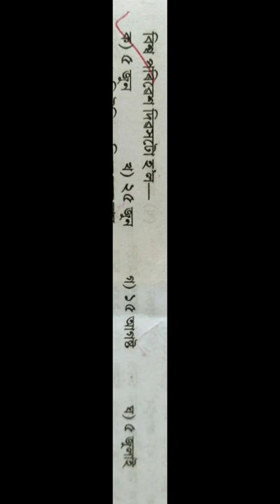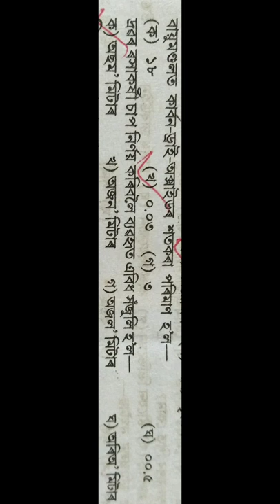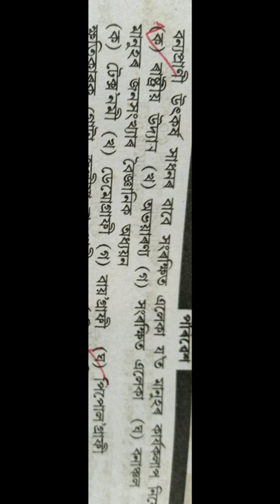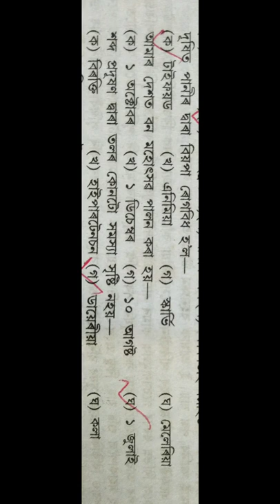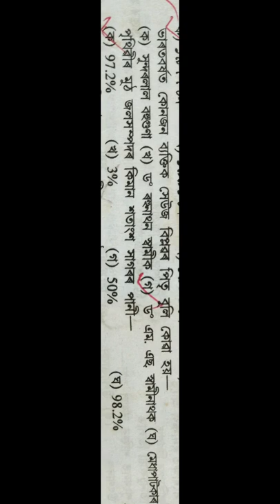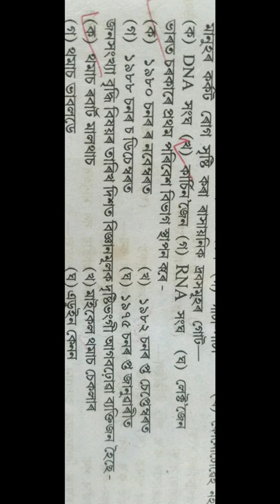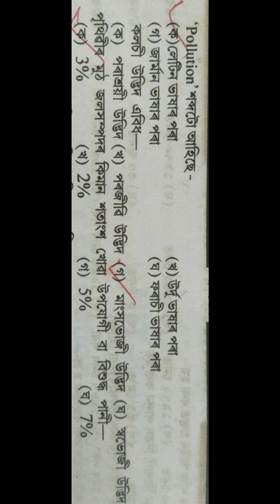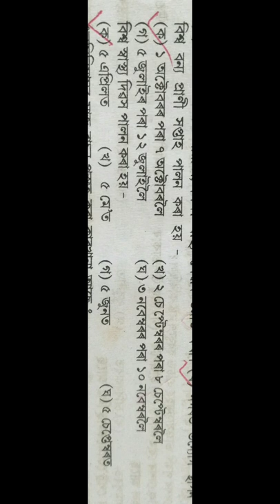Assam tet 2019, গুৰুত্বপূৰ্ণ পৰিৱেশৰ প্রশ্ন, For LP Tet, on 10 the November,, important questions,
Hey guys, this is new video about environment science important questions, 80 questions.